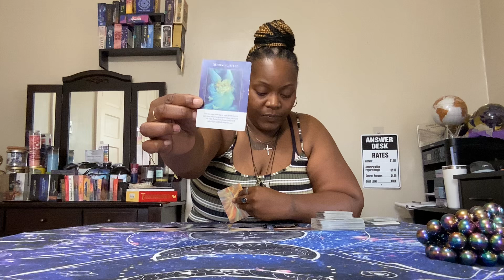VIRGO ♍🌎 IF it Aint About the MONEY...You can mis me with it!